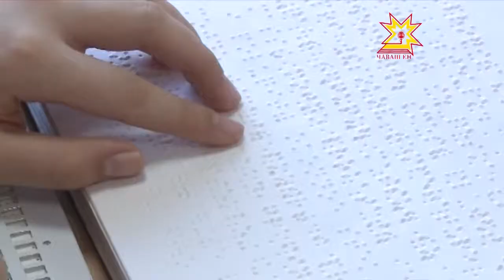«Вăрманти юмах» сусăр ачасене йышăнать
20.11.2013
Муркаш тăрăхĕнче вырнаçнă «Вăрманти юмах» ача-пăча санаторийĕнче  Шупашкарти коррекци шкулĕнче вĕренекен ачасем канаççĕ. Вĕсем кунта пĕр вăхăтрах сипленме те, вĕренме те, пултарулăхне аталантарма та пултараççĕ. Класран, тус-юлташран уйăрмасăр сипленни тухăçлăрах теççĕ тухтăрсемпе вĕрентекенсем.